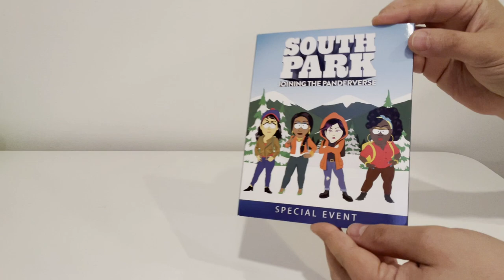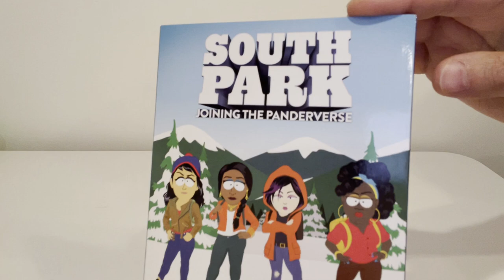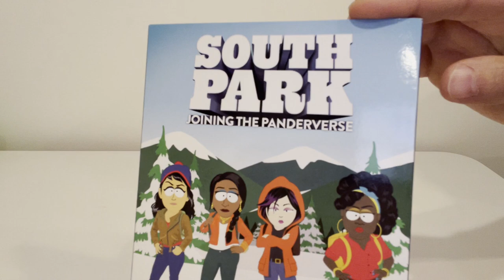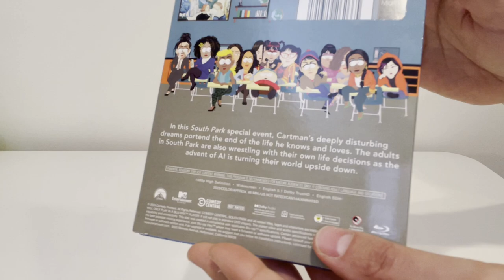[Critique Blu-ray] South Park: Joining the Panderverse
Voici la critique du Blu-ray South Park: Joining the Panderverse

Date de sortie en Blu-ray: 11 juin 2024.

Distributeur : Paramount

Créé par: Trey Parker et Matt Stone

Acteurs: Trey Parker, Matt Stone, April Stewart

Piste(s) sonore(s): Anglais 5.1 TrueHD

Sous-titre(s): Anglais

Bonus:

N/A

Synopsis :

Cartman fait des cauchemars récurrents dans lesquels lui et ses amis ont été remplacés par des femmes fortes aux origines diverses. Il est persuadé que ces visions proviennent d'un univers parallèle, et qu'elles sont causées par l'influence néfaste de Kathleen Kennedy sur Disney.